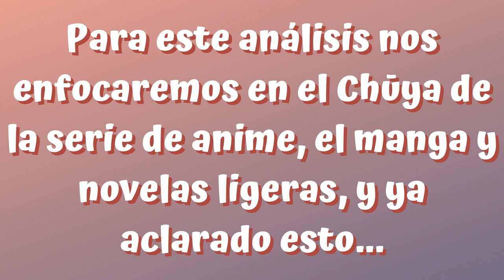Analizando a Nakahara Chuuya | Bungou Stray Dogs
Hola, espero les guste el video, siento que pudo haber quedado mucho mejor, pero hay muy pocos estudios en relación a la clonación y sus efectos psicológicos.